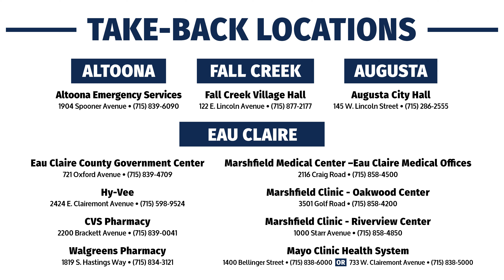Take Back Location: Mayo Clinic Health System, Clairemont Campus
70% of people who misuse prescription painkillers get them through people they know. This video shows how to safely store your current meds and how to safely dispose of your unused or expired meds at the Mayo Clinic Health System Clairemont Campus.